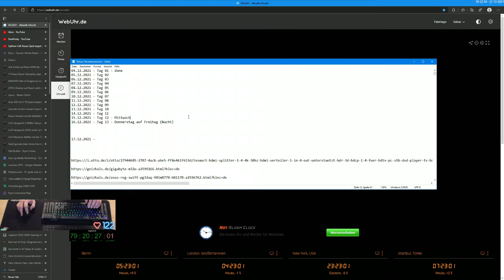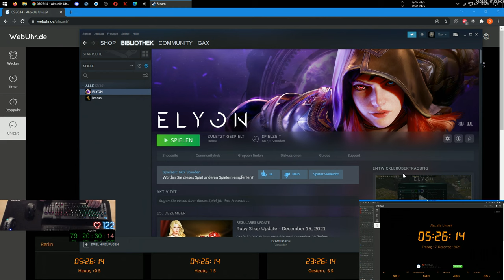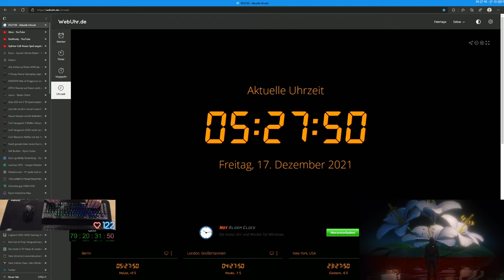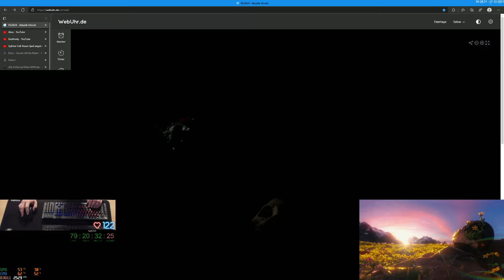Gax in ICARUS - Tag 13 Folge 01 - geiles Open World Survival Crafting Game von Dean Hall